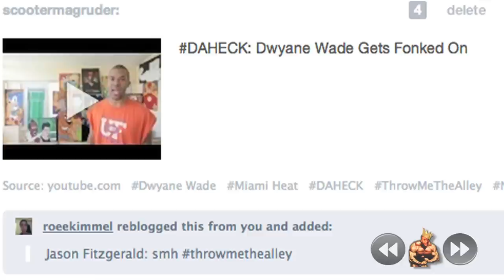DAHECK: Epic Hockey Goal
RULES: Vote by commenting Champ, Smh, Daaaaaaang, or Epic on the sites below!

You can vote on all sites 1 time (once per username). For votes on Twitter, Google+, and Tumblr you must include ThrowMeTheAlley (Twitter must include URL also). In total, you can vote in 9 separate places this week for a max of 935 points!

DAHECK™: Epic Hockey Goal Credits
Directed, Edited, Written, and Shot by: Scooter Magruder
Shot using: Canon 60D, Tokina 11-16mm 2.8, Rode VideoMic, 1080p 24fps, Technicolor CineStyle profile

No Jugamos Juegos.™ Throw me the alley.™ I'm a grown man.™ All I do is win.™ Not About That Life.™ DAHECK.™